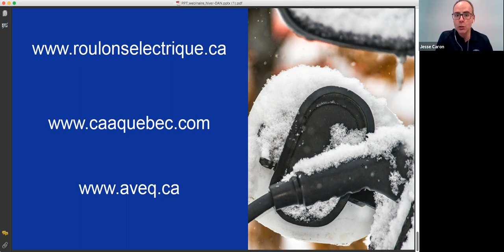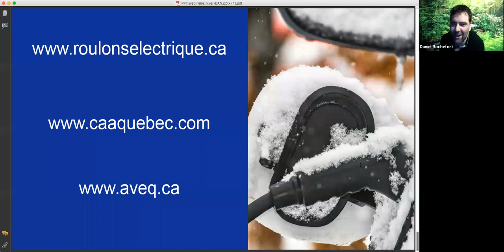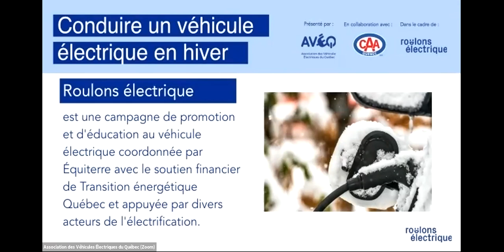Conduire un véhicule électrique en hiver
Table ronde sur la vie en voiture électrique, en hiver. Des réponses à toutes vos questions, grâce à deux experts de CAA-Québec et de l'Association des véhicules électriques du Québec (AVEQ)